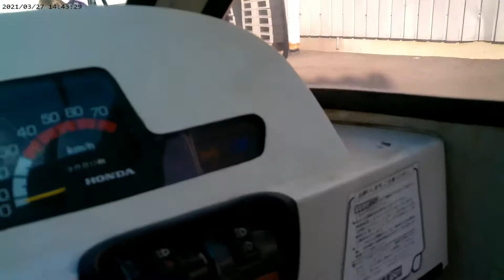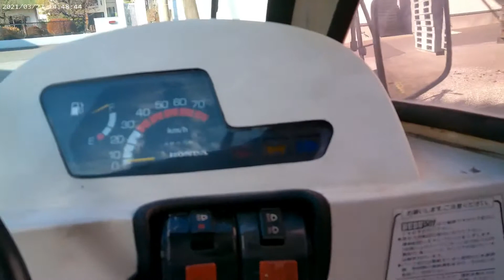また！新しい車納車されました！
また新しい車、納車されました！
新しい車の紹介です。